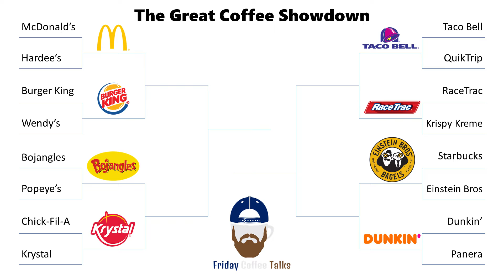Friday Coffee Talks #78 - Eating Alone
Friday Coffee Talks #78 - As someone who travels alone quite a bit, I have plenty of routines and habits that I've developed for doing things alone. Making my way through the airport with a good podcast on, finding just the right restaurant to experience new cities, booking the hotel near interesting sightseeing opportunities. Alone time is something I've grown to enjoy, but the stigma surrounding it is always so negative and shameful. Why is that?